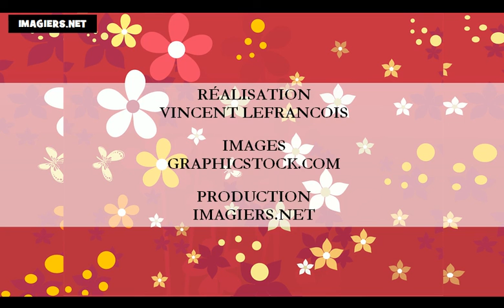האלפבית הצרפתי # למד השפה הצרפתית